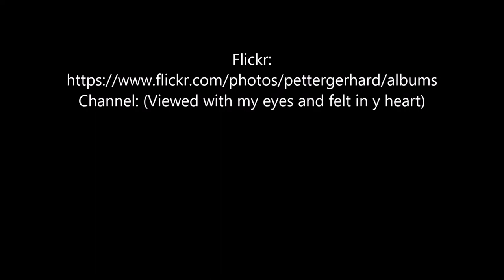Take off in Frankfurt FRA, Runway 25C, 2018/08/13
Flight LH 0826, Frankfurt (FRA) - Copenhagen (CPH)
Take off in Frankfurt (FRA), Runway 25C
Airbus A 321-231, Callsign D-AIDK